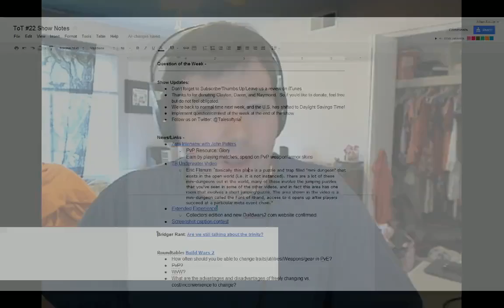Tales of Tyria - #22: Traits vs. Talents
This week continues last week's discusion on the recently revealed Traits and Attributes system.  We shift our focus from PvP to a more PvE perspective this week, even rolling into a short discussion on the pros and cons of GW2's Traits system vs. WoW's Talents system.

03:20 - News: TB Underwater Video, Various Links
18:45 - Bridger Rant: Are we still talking about the Trinity?
22:30 - Roundtable: Build Wars 2 Cont.
57:10 - Show Updates: Straight Talk with Tales of Tyria, Thanks Donators, Back to Normal Time